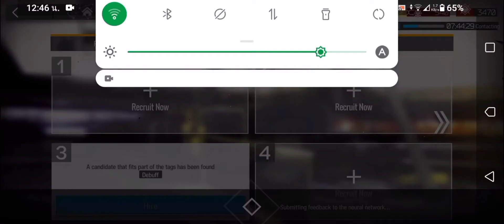[Arknights ไทย] สอนรับ6ดาวฟรีไม่เสียตังสุ่ม โคตรง่าย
ติดตามข่าวสารต่างๆ ลิ้งค์✔️